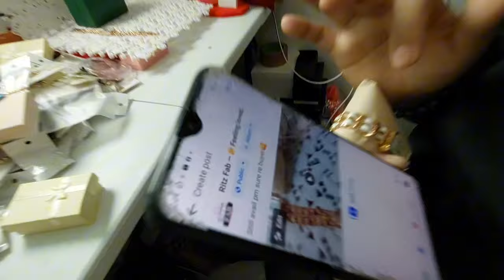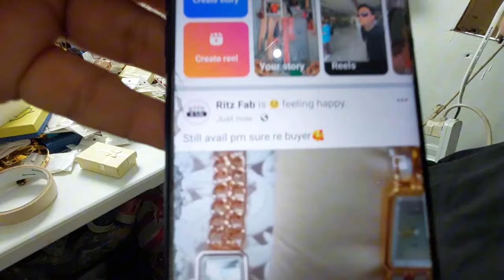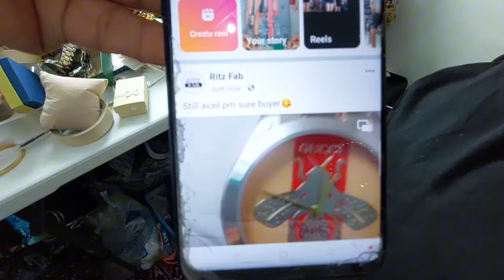VINA SERIOUS SA GINAGAWA NYA?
# K RAB VAL SANTOS MATUBANG# OFW ROEL OF MALALAG TRENDING BENTE BOY INDIANO BICOLANO# KINDRED TV